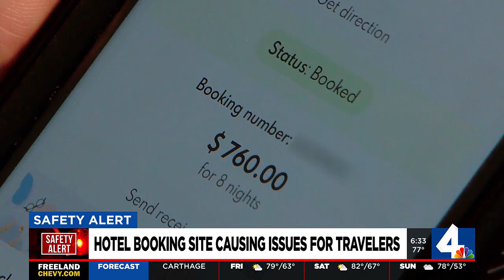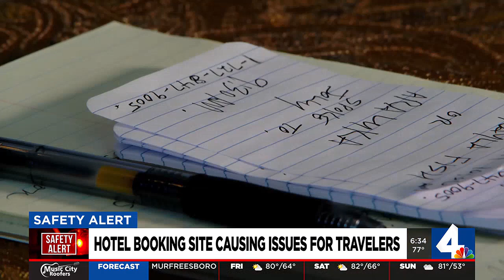Hotel booking site causing issues for travelers